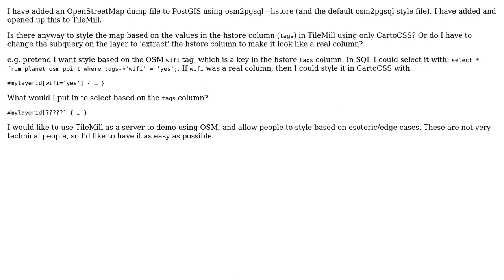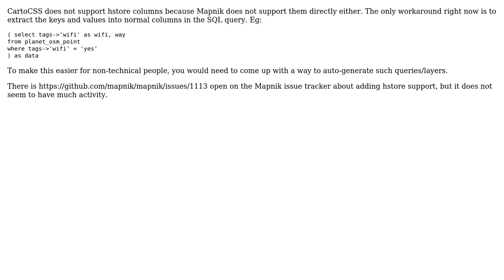GIS: Styling/Selecting based on a hstore column in TileMill?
With thanks & praise to God, and with thanks to the many people who have made this project possible! You are responsible for your own actions.